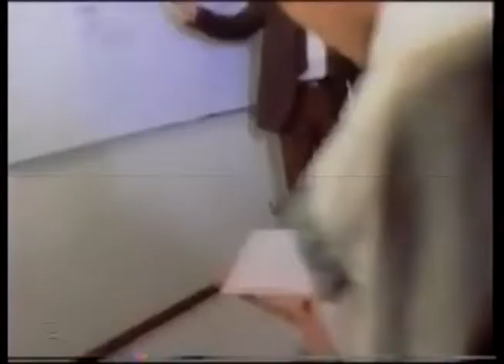Comerciales mexicanos: Impulso 1993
Programa del gobierno que fortalece empresas